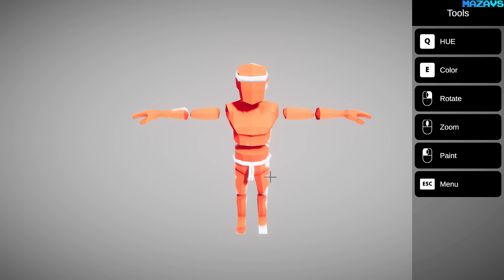Kungen | GamePlay PC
In an silent bamboo environment, Kungen is a challenging sword combat game with short levels, can be played up to 4 players locally with controllers. Paint main characters and fight against the ninjas. The combat system is based on physics.

Paint your avatar
Atmospheric bamboo environment
Challenging ninjas AI
Physics combat system

32Gb Crucial DDR4-3000 (BL2K16G30C15U4B)
MSI GeForce RTX 3070 GAMING Z TRIO
27"AOC e2795Vh